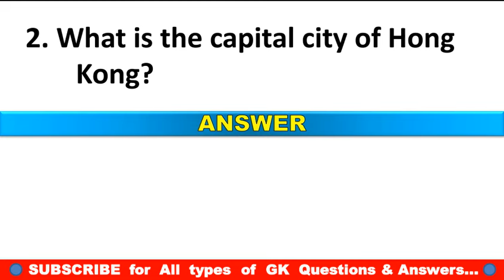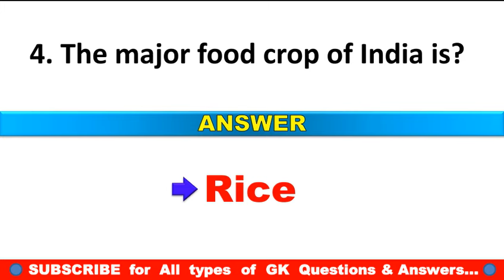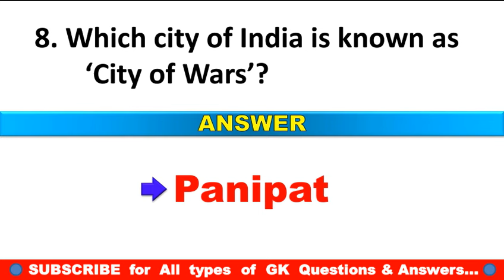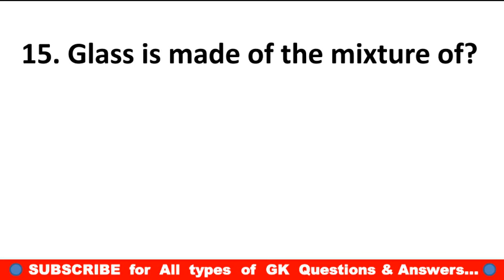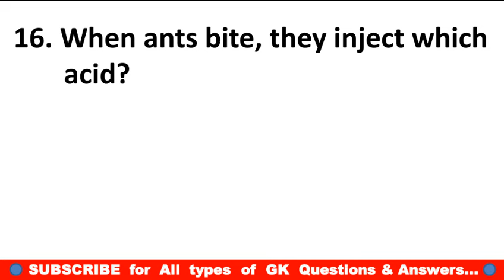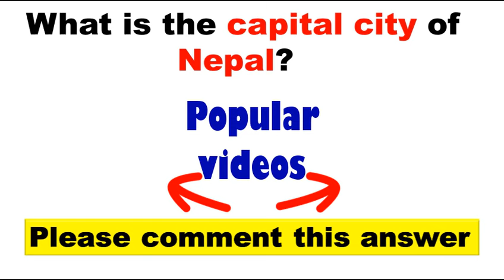GK question | GK Questions and Answers in English | General knowledge | Interesting GK question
Dear GK

gk questions
lucent gk
general knowledge
quiz questions
gk quiz
gk mcq
kids gk
online gk
English gk
gk tricks
gk for competitive exams
best gk video
gk question and answer

If you really love this video